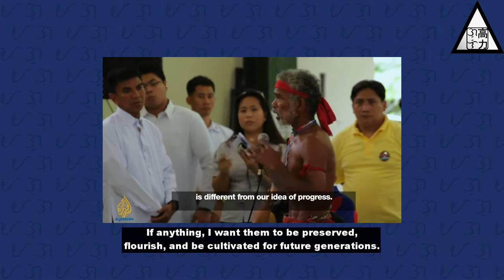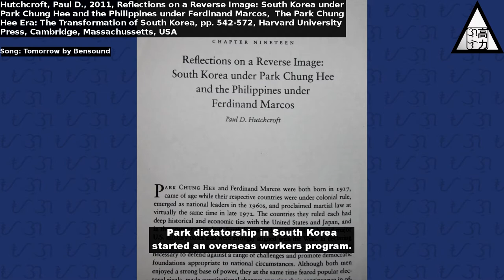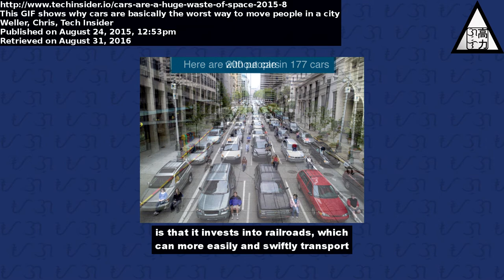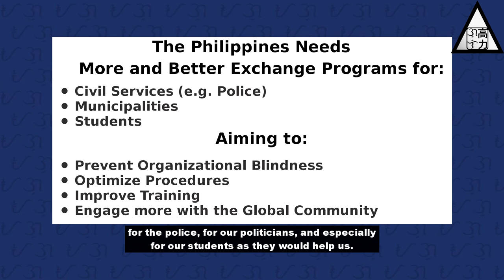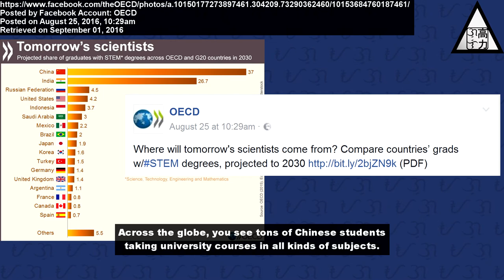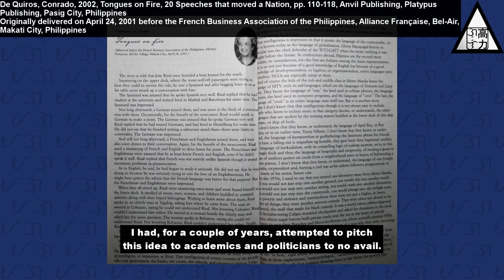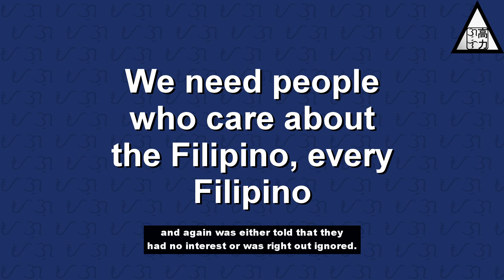A Philippine Problem (and how to fix it) - Agos the Flow #9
For decades now the Philippines has had financial and problems. And while its neighbors were able to improve their standing, the Philippines' development is always stumped. In this video I present a few ideas on how the nation might catch up and improve the living standards for everyone in the long run.